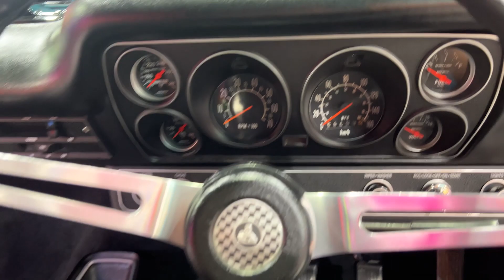1971 Holden LC GTR Torana Coupe for sale by auction at SEVEN82MOTORS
OCTOBER 2023 SEVEN82MOTORS CLASSICS LOWRIDERS AND MUSCLE CARS AUCTION.